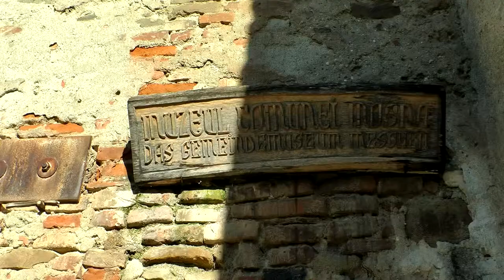Biserica Fortificata din Mosna (Saxon Fortified Church of Mosna)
➤"În secolul al XIV-lea se construiește o bazilică gotică trinavată, cu Hramul "Sf. Maria".
           În anul 1485 biserica se reconstruiește aproape în întregime, din vechea bazilică păstrându-se doar zidurile exterioare, interiorul fiind transformat în biserică sală.
           În anul 1780, cu prilejul reparațiilor la salcristia bisericii luterane s-a găsit un tezaur monetar format din 380 de monede romane de agint, cea mai veche datată din perioada împăratului Nero iar cea mai recentă din perioada Severus Alexander.
         În cel mai vechi document care se referă la localitățile săsești din zona Târnavelor, datat în anul 1283, apare menționat numele preotului din Moșna (Petrus). Moșna era o comună deosebit de prosperă și până în 1533 a fost în competiție cu Mediaș și cu Biertan pentru a deveni reședință de scaun, titlu obținut până la urmă de Mediaș."